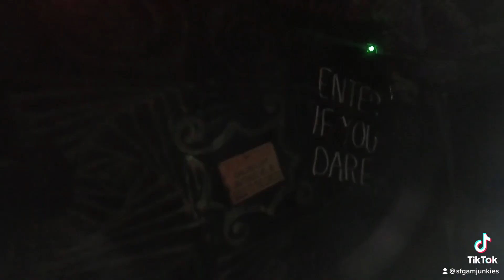Fright Fest begins on Sept 17th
t's time for THRILLS by Day, FRIGHTS by Night! Fright Fest, presented by SNICKERS®, is celebrating its 31st season at Six Flags Great America running select days September 17 through October 31! As Chicago's most terrifying Halloween event, it’s a must-see during the fall season!

THRILLS by Day:
ALL NEW this season is the introduction of Kids Boo Fest, the daytime family-friendly, kid-centric event. On Saturdays and Sundays from 11am - 5pm, little goblins can take a ride on their favorite coasters, grab some goodies in the Trick-or-Treat Trail, or enjoy one of our daytime shows featuring our world-class performers! This BOO-tastic event also includes an all new hay maze and Not-So-Scary Storytime. While the park may be too intense for Guests under 13 after 6pm, the daylight hours offer a fun fall experience for families!

FRIGHTS by Night:
Fright Fest is BACK for its 31st terrifying season at Six Flags Great America! We show NO MERCY after 6pm!

Haunted Scares: Fright Fest boasts 6 haunted houses and 9 scare zones - the perfect combination for chilling experiences, immersing Guests in petrifying paths with zombies and ghouls at every turn. Dark and eerie scare zones can be found with just a few steps in any direction.

Monstertainment: Fright Fest marks the return of some fan-favorite shows, such as Love at First Fright and The Ringmaster's Cabaret, featuring scary classics and comedy. For the daytime Guests, our "Monstertainment" features family-friendly shows, such as Monster Bash Dance Party.

Terrifying Treats: For a limited time only, Guests can enjoy specialty Fright Fest food and beverage offerings, such as the new Fanta® Orange Skull-Sicle drink and a pumpkin spice funnel cake, made with pumpkin pie filling, cinnamon sugar, soft-serve ice cream, and caramel syrup. Making its debut this season is the ALL NEW Hellfire S'mores, where Guests can indulge in a delectable gooey treat at our s'mores stations!

Fright Fest begins this SATURDAY, September 17 and runs select days through October 31!